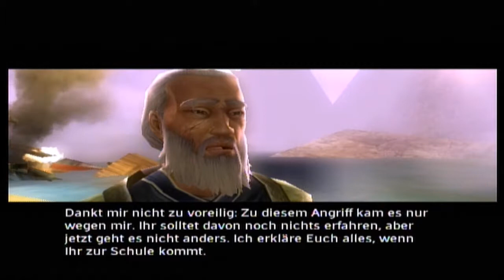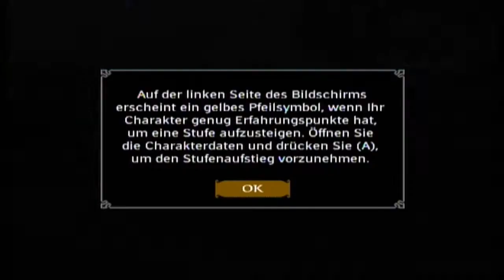JADE EMPIRE (Xbox) [German] #005 - Meister Li schreitet ein und wieder eine viel Gesprächsfolge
Die Geister wurden auch besiegt, als nun der Anführer kämpfen wollte, erscheint Meister Li und zerstört das Schiff und tötet den Feind. Es stellt sich heraus, dass es eine Assassine war. Außerdem ist zum Größtenteils dieser Folge wieder mit sehr viel Dialoge unterwegs.